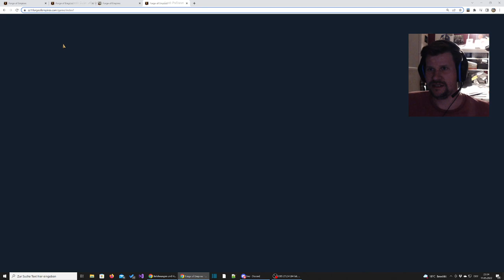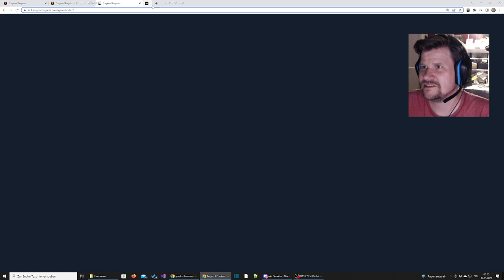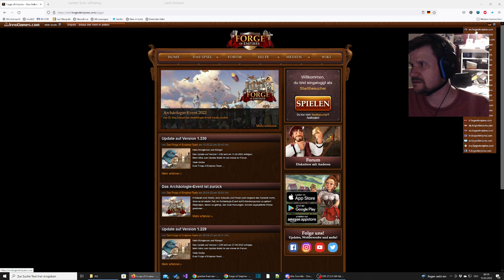FoE Abendschau #16 - Archäologieevent und Soccer Event auf der Beta